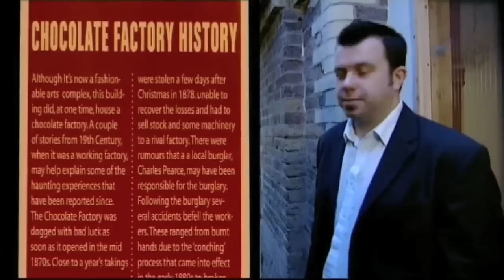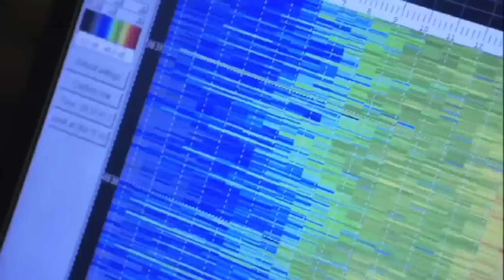Dr. Ciaran O'Keeffe